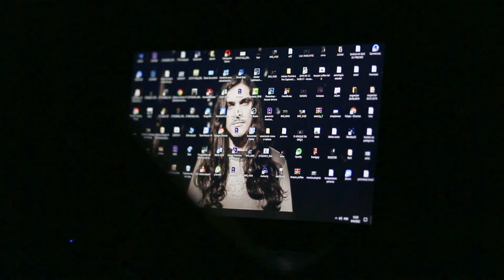COMO OBSERVAR LA CONSTELACIÓN DE ESCORPIÓN | ep.10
la constelación de escorpión es mi preferida para observar durante una noche de cielo estrellado

también es en esta constelación que está localizado el mejor punto en el cielo para hacer astrofotografías